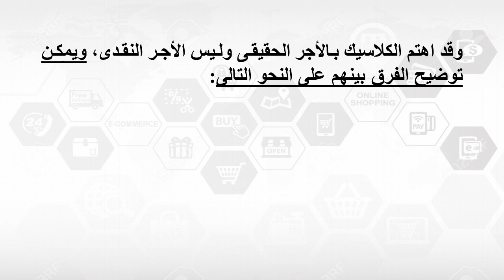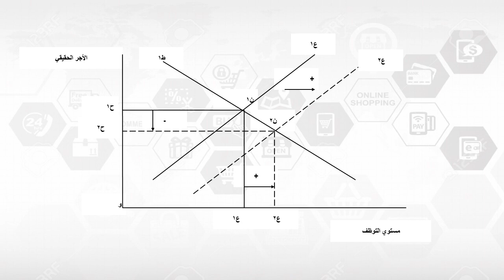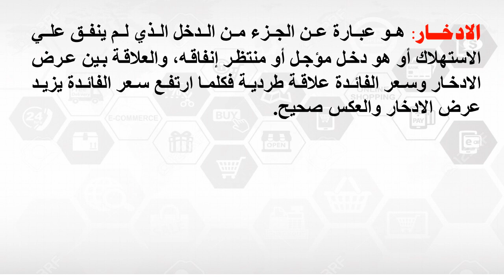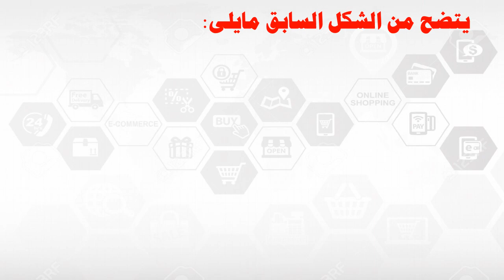مشترك - المستوي 2 - تطور الفكر الاقتصادي- د/ محمود امين- مشكلة البطالة وسعر الفائدة